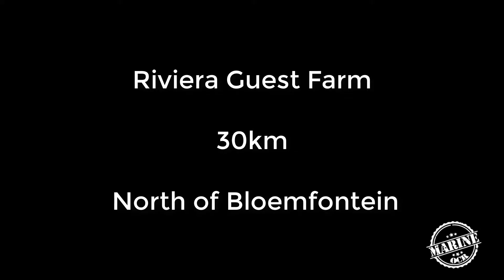OCR 12Km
Marine OCR 12Km course